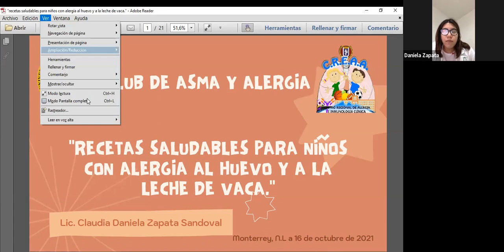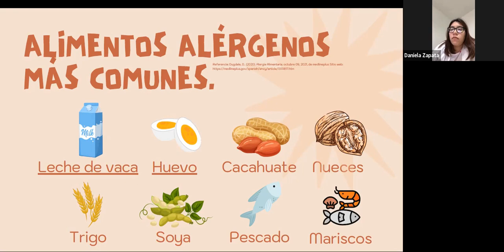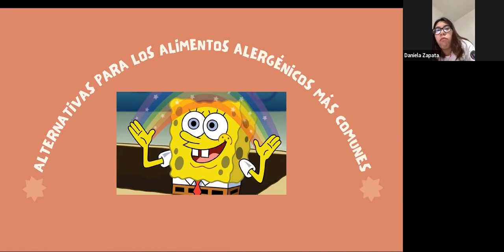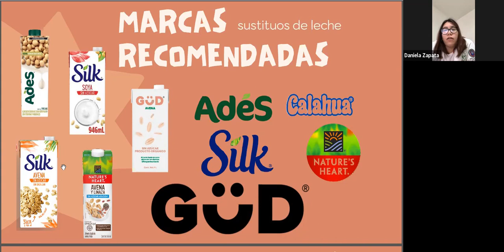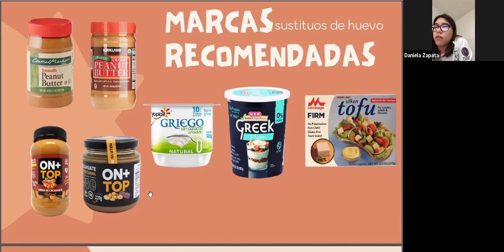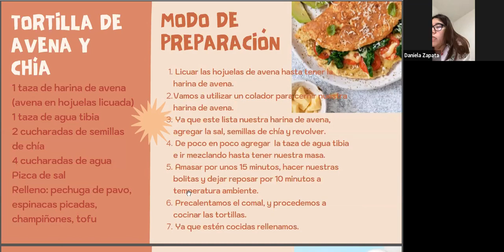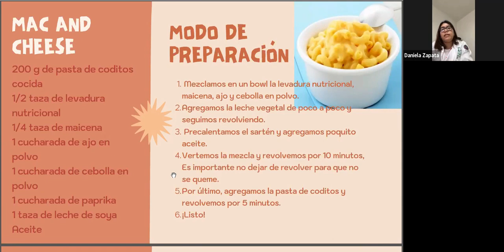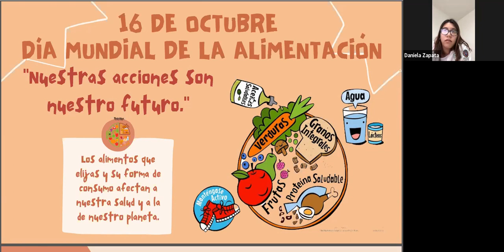Recetas saludables para niños con alérgia al huevo y a la leche de vaca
Conferencia Club de asma 16/10/2021 Lic. Claudia Daniela Zapata Sandoval - Recetas saludables para niños con alérgia al huevo y a la leche de vaca